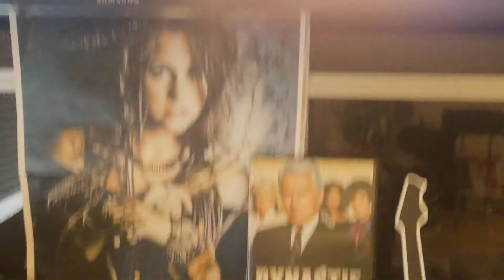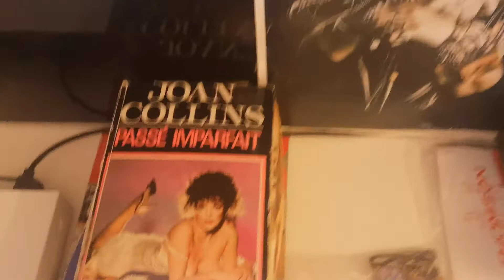Séance 2 de Danse/musculation 😁😛😃- Le 11/08/2022 - J. LANNY à STAINS 💝💜💝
"Allez on lâche rien depuis hier matin, le 10 Août, donc !" 😅😅😅
Toujours sur un fond sonore de vidéos datant de 1997 avec les 2be3, dans leur série TV :" Pour Être Libre" 🙏💅🙏
Filip /Adel /Franck, étaient les Meilleurs de leur époque !!! 🙏🙏🙏🎁🎁🎁💅💅💅
Accompagne de leurs SPLENDIDES /FABULEUSES /GRANDIOSES Danseuses :
Miss Sabine PETIT.
Miss Sevy VILLETTE.
Miss Cissy DUC.
... Et... La Meilleure qui rime avec : Lady Glyslein LEFEVER,
leur chorégraphe 💅💅💅💅
Avec tout ça... Impossible pour JSA /JOHN LANNY de changer de slogan (si valable en ce mois d' Août 2022!!!) : La Danse dès le matin. De MIEUX il n'y a RIEN !!! "😊😊😊😆😆😆
LOVE, John forever 💜💜💜